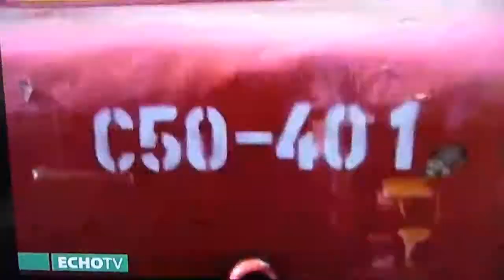2011.04.10 Kaliba Mihály az EchoTV-ben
njozsi59's shared video file.